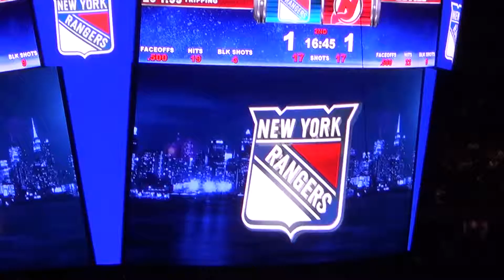Marisa D'Amico - Knicks City Kids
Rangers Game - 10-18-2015